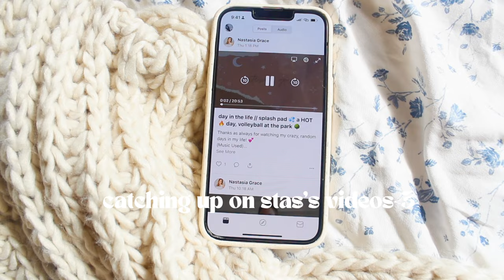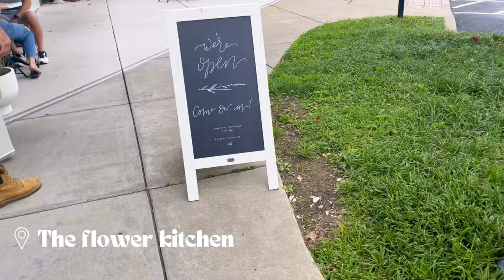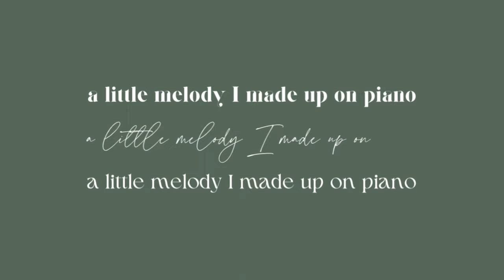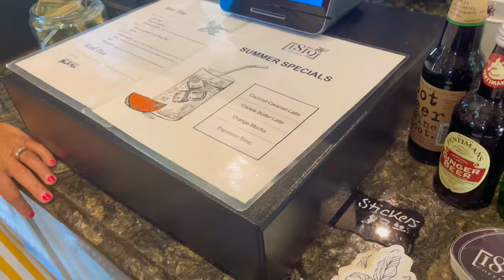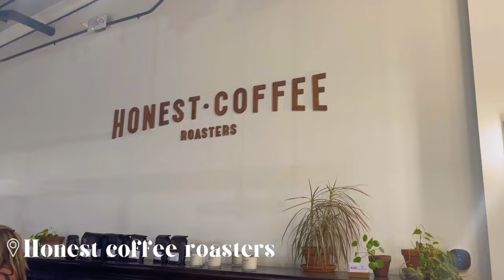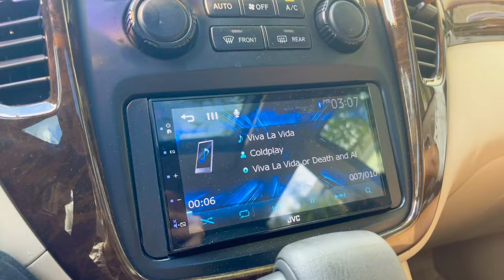Vlog! cafe’s, new car, surgery, makeup & Bible study!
✨ hey friends and family! What was your favorite moment from this month?

🪩🦋 my one year Bible: The One Year Bible ESV (Softcover)

*MY ETSY SHOP

☀️ “But grow in the grace and knowledge of our Lord and Savior Jesus Christ. To him be the glory both now and to the day of eternity. Amen.”
2 Peter 3:18

🌷 FAQ’S:
age: 15
height: every bit of 5’9”
hobby’s: Bible journaling, organizing, fashion, biking, LOVE the lake, apologetics, art/calligraphy, COFFEE haha, friends (does that count?) and photography :)

-Ava